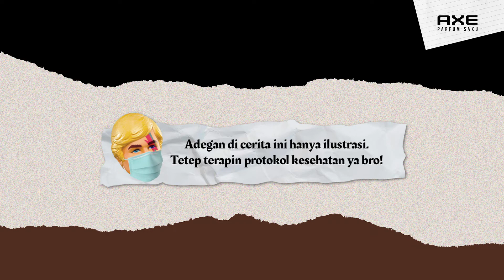AXE KULTUM RAHMAT EPISODE 2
Kultum Rahmat @fluxcup Episode kedua “momen teraweh!” sudah tayang! Absen dulu sini Bro AXE yang rajin teraweh pas puasa? Suka gak sengaja ketemu gebetan gak nih?

Nah, biar gak bingung mesti gimana kalau ada di momen darurat kaya gitu mending nonton jurusnya si Rahmat! biar lancar jaya!

Lo juga bisa ikutan QUIZ THR RAHMAT buat menangin HADIAH total JUTAAN RUPIAH! Langsung Cek instagram @axe_ID bro!